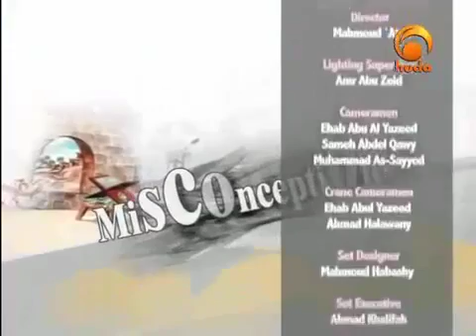islamic programs misconceptions part 15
islamic programs misconceptions
islamic programs in english misconceptions
islamic program misconceptions
islamic program in english misconceptions
by Yusuf Estes